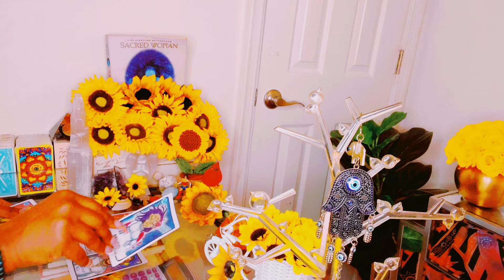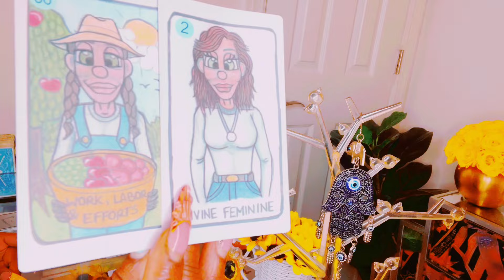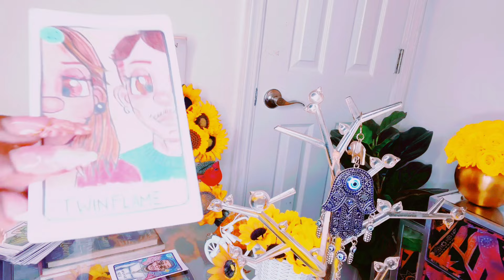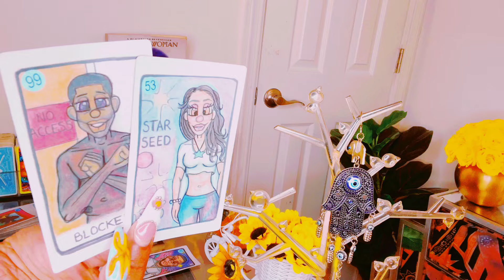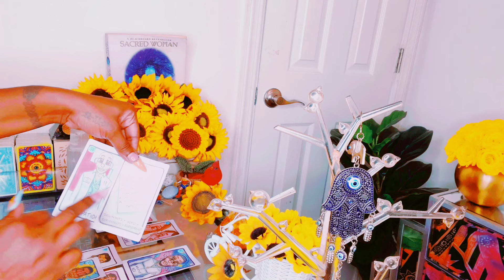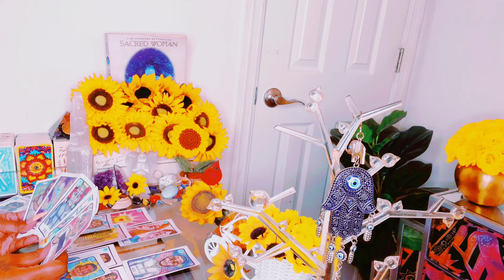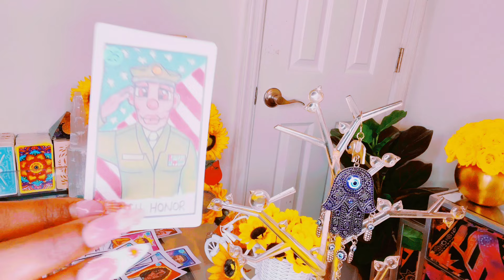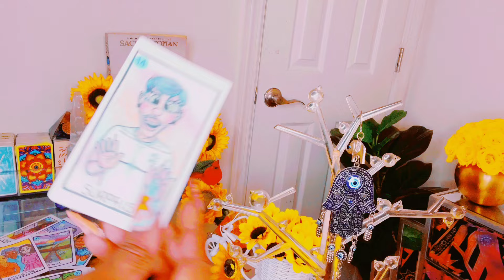🚨BIG BACKFIRE THINKING THEY CAN TAKE THIS EARTH ANGEL🫨GIFTS|REWARDS HEADED UR WAY JUSTICE FOR 🫵🏽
I BLOCK ALL EVIL SENT MY WAY AND RETURN BACK TO SENDER 1000x FOLD